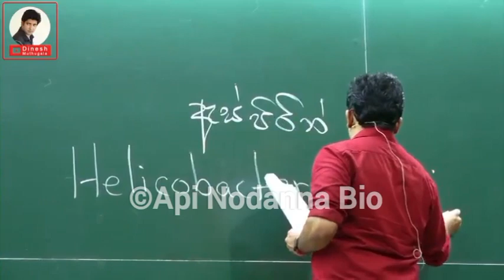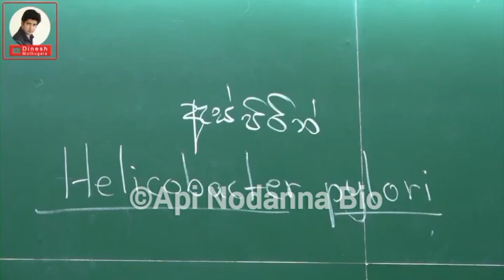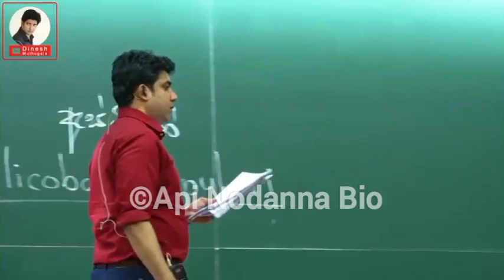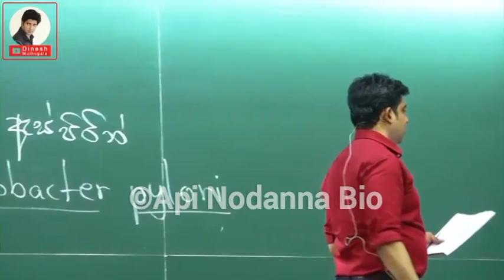උදේට නොකා😇 ඉන්න එපා⚠️️| Dinesh muthugala sir | gastritis | gastritis treatment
📌. නින්ද නොයන Bio පංතියේ සෞන්දර්යාත්මක චාරිකාව "Api Nodanna Bio"😊

📌.ජීවිතයට Biology😊🌴🧬

Dinesh muthugala / Dinesh muthugala sir / muthugala sir / 2025 theory /  Biology class / science education / muthugala sir biology / science and technology/dinesh muthugala

⚠️️⚠️️⚠️️🚫🚫අවදානය පිණිසයි🚫🚫⚠️⚠️️⚠️️⚠️

⚠️.Api Nodanna Bio යූ ටියුබ් චැනලය මුතුගල සර්ගේ Official යූ ටියුබ් චැනලයක් නොවන බව කරුණාවෙන් සලකන්න.

⚠️.Api Nodanna Bio යූ ටියුබ් චැනලය මුතුගල සර්ගේ Online ක්ලාස් යන "ළමුන්" විසින් හුදෙක්ම අධ්‍යාපනය සහ විනෝදය උදෙසා සිදුකරගෙන යන ලද්දක් බව කරුණාවෙන් සලකන්න...🙏⚠️